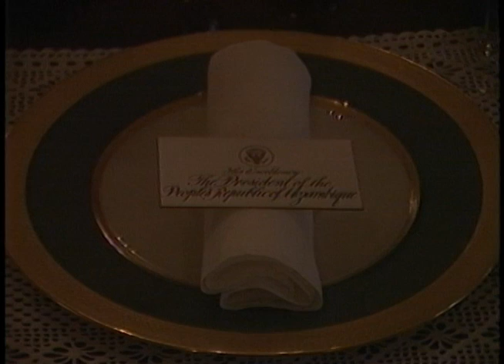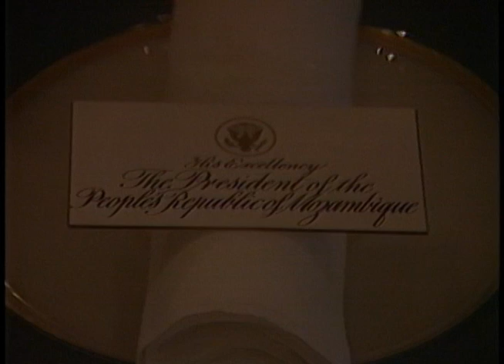President Reagan Remarks with President Samora Moises Machel of Mozambique on September 19, 1985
Full Title: President Reagan Meeting with President Samora Moises Machel of Mozambique in the Oval Office and their Departure Remarks at the Diplomatic Entrance on September 19, 1985

Access Restriction(s):Unrestricted
Use Restriction(s):Unrestricted